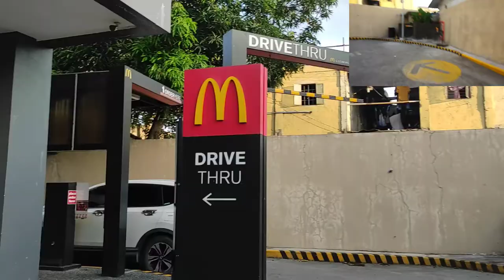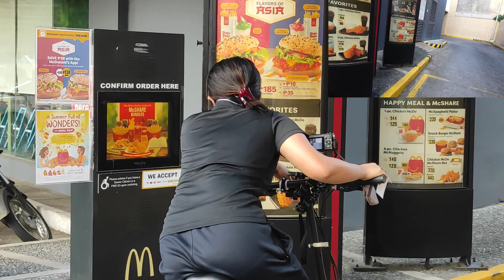DRIVE THRU CHALLENGE | MCDO